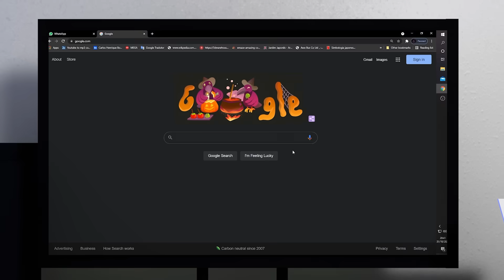Roblox Animation - THE RETURN OF MICHAEL MYERS! (Halloween Kills)